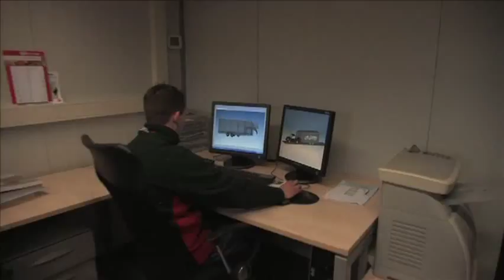Wagenbouw Bolle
Impressie werkzaamheden